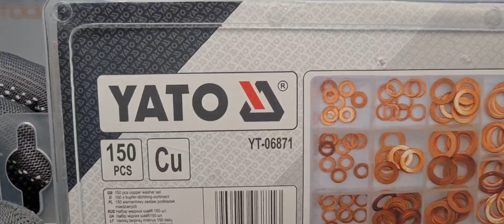Набор YATO медных колец, 150 шт, YT-06871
Товары из видео можно приобрести в наших магазинах:
OZON (дарим 100 бонусов):

-Комплект медных уплотнительных колец применяется при техобслуживании топливных и других систем автомобиля на СТО.

-Набор поставляется в удобном и прочном пластиковом кейсе с отделениями обеспечивающими порядок.

-Содержание набора: 10 шт: 5x10x1; 10 шт: 8x11x1; 10 шт: 11x17x1,5; 10 шт: 12,5x20x1,5; 10 шт: 15x20x2; 10 шт: 16,5x24x2; 10 шт: 6x10x1; 10 шт: 10x16x1; 10 шт: 14x18x1; 10 шт: 7x10x1; 10 шт: 10,5x17x1,5; 10 шт: 12x20x1,5; 10 шт: 14x20x1,5; 10 шт: 16x22x2; 10 шт: 17,5x24x2.